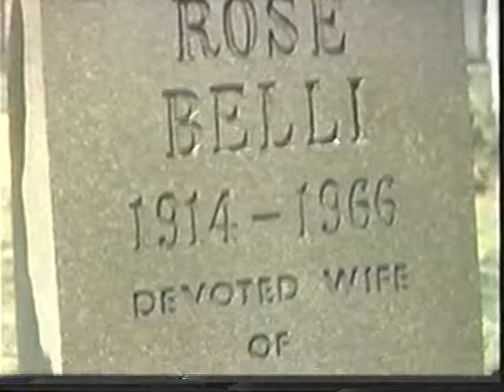Among the Paths to Eden starring Maureen Stapleton and Martin Balsam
Among the Paths To Eden - Xerox Special Event
Emmy Award :  Maureen Stapleton (Outstanding Single Performance by an Actress in a Leading Role in a Drama)

Synopsis : In a Queens (New York) cemetery, middle-aged Ivor Belli (Balsam) visits his wife's grave. Mary O'Meaghan (Stapleton), a spinster who often walks in the cemetery, approaches Ivor in the hope of beginning a relationship based on their mutual loneliness.